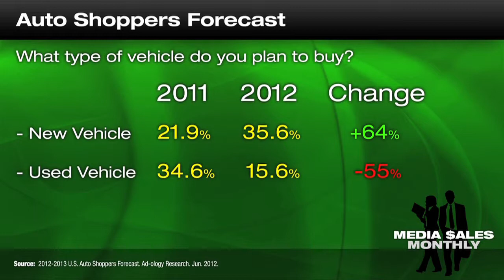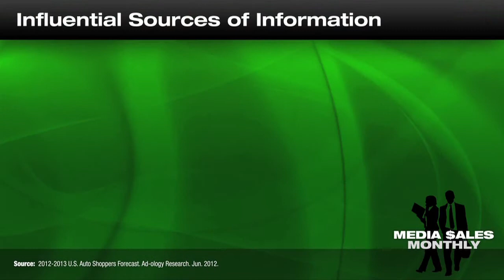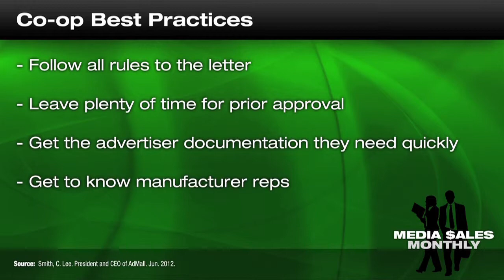Media Sales Monthly - August 2012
The August 2012 edition of Media Sales Monthly features: a look at the 2012 Mid-Year Local Advertising Sales Forecast, vehicle shoppers in the U.S., and co-op advertising basics and best practices.